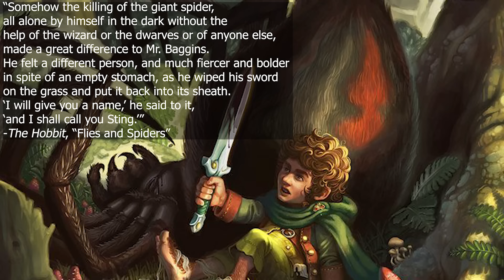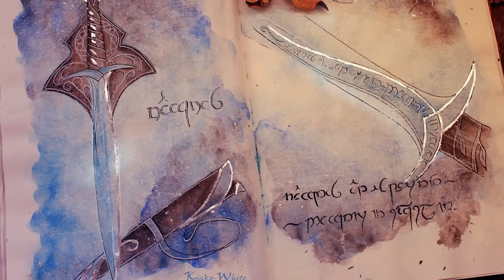The History of Sting, Elvish Sword of Hobbit Heroes - Artifacts of Arda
Sting, a dagger of Gondolin, became one of the most legendary swords in Tolkien’s works when it was borne by Bilbo and Frodo Baggins, and Samwise Gamgee. Thank you all so much for watching, let me know your thoughts on Sting in the comments below! As always, a great thanks to the online artists whose visual works made this video possible! If you are one of the artists, please let me know and I will post your name and a link to your work in this description!

Peter Sheppard
Chris Ortner
Blair Scouten
Sam McBee
Matt Sibbach
Elizabeth Calvert
Ben Gardner
Jonathan Putnam
Mark Kralick
Tobias Göldner
Merten
Ryan Ramsay
John Hume
Ridgy93
QuantumCatalyst
Jennifer Wood
Condar
Kyle Wetzel
Diego Perez
Berni McCoy
Daniel Orlandi
John Crowley
Susan Henry
Atlas
Maz Gibs
Ryan Warren
Renato Filipe
Imiel Elenen
Chiara Siasat
Tyler Lund
Hydro Knight
Joshua W
Ádám Kis
Memory Troll
Dale Starbuck
Dan Mazzei
April Green
Corwin Nemeth
Bryar Keyes
Matthew Rivas
Holy
OneErlend
Hjertholm
Metalguy87
Peter DeVault
Van Hardison, PhD
Molly Sullivan
Matthew Jacoby
Margaretann Litawa

The first, second and third songs were developed and produced by my associate Galafee.

Many related and/or used art come from these artists and sources:
Ted Nasmith: